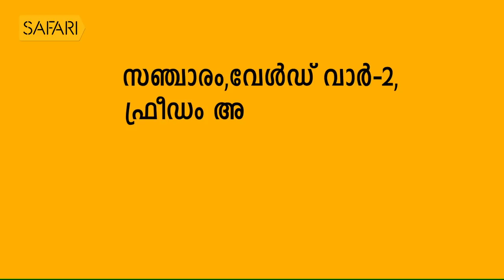Smrithi | Mutathu Varkey | Safari TV